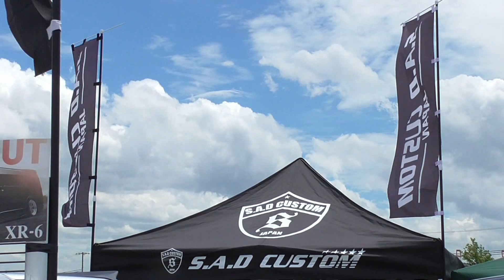TOYOTA HIACE 200 Custom S.A.D CUSTOM JAPAN AGENT 200系 ハイエース スタイルボックスミーティング2018 関西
Toyota 200 Hi-Ace modified to S.A.D CUSTOM JAPAN style AGENT at SBM2018 in Osaka Maishima Sports Island, Japan.